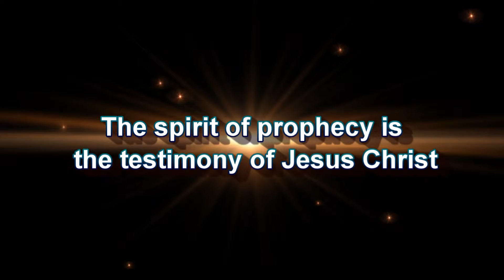Prophecy Reality News App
The Revelation says
The spirit of prophecy is the testimony of Jesus Christ
this is the very heart of First Amendment Radio . com
in that spirit we have created the
for all of your mobile devices
streaming First Amendment Radio
24 hours a day 7 days a week
available for your Apple, Android device
and smart phone absolutely free
get the Prophecy Reality News App installed today
so you can listen to FAR wherever you are.
The Prophecy Reality News App